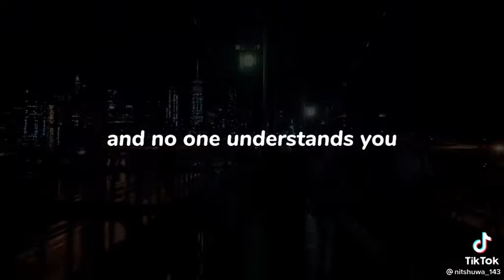Welcome to my life